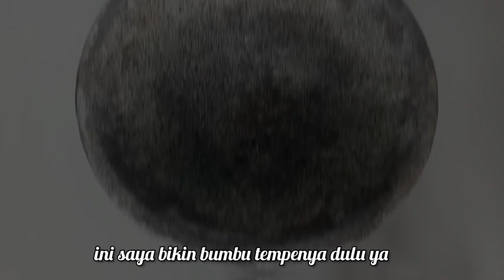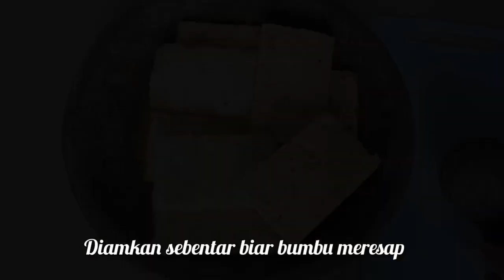Resep sambal tempe kemangi bikin nambah nasi terus || Sambal tempe kemangi sederhana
SAMBAL TEMPE KEMANGI.

bahan - bahan :
bahan sambal bawang kemangi

1 papan tempe segar
15 cabai merah kriting
6 cabai rawit putih
2 buah tomat
4 siung bawang putih
7 siung bawang merah
1 sdt garam
1 sdt penyedap rasa
1 sdt gula pasir
daun kemangi

bahan bumbu tempe goreng :

1 sdt garam
1 sdt penyedap rasa
2 siung bawang putih
1 ruas kunyit
lada bubuk secukupnya
air secukupnya
minyak goreng.